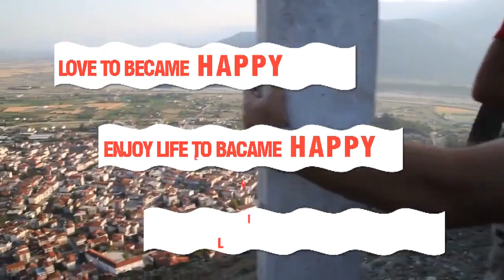03 Animated Video About Life